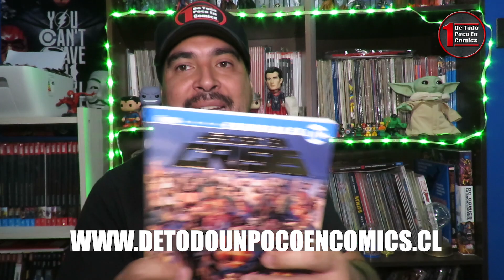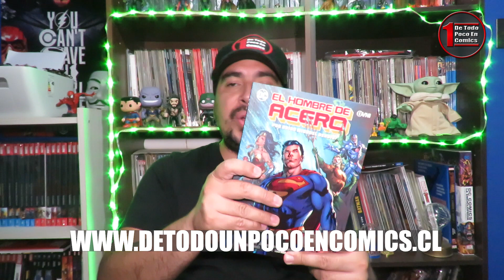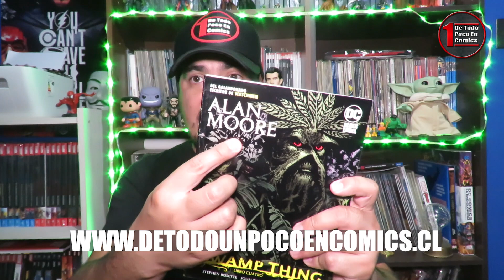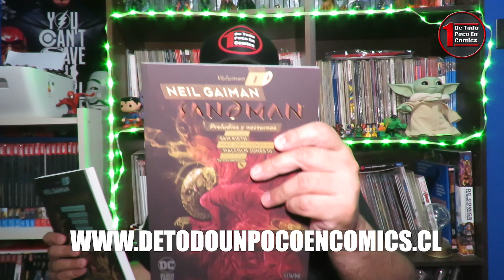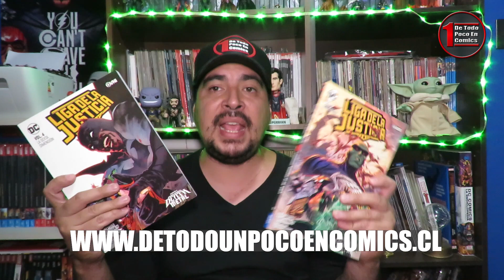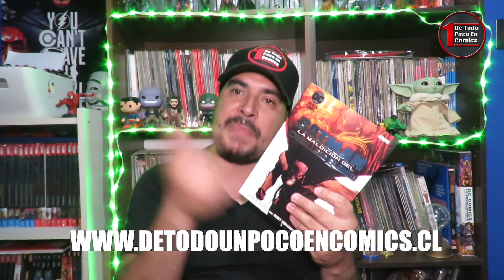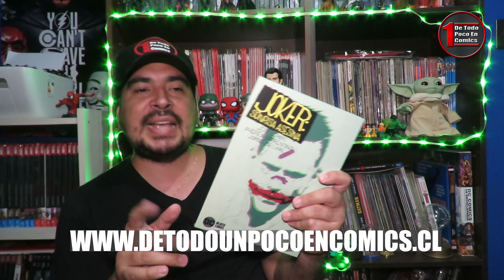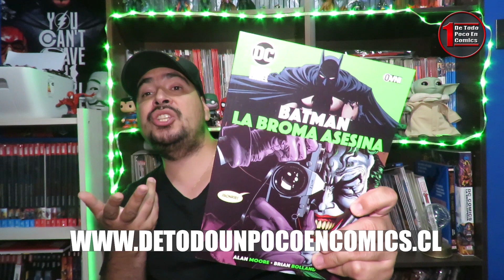Nuevos comics de DC Comics OvniPress en nuestra tienda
Revisamos los nuevos títulos de DCComics que nos llegaron de la editorial OvniPress. Ya sabes donde encontrarlos

Si quieres algún comic de tu personaje favorito, ve a nuestra tienda online, el link te lo dejo

Canales recomendados